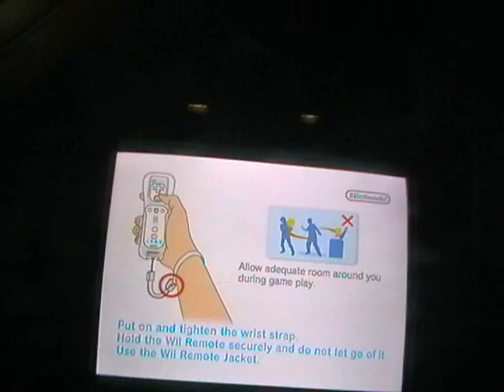Megaman 9 first wily part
Me playing the best wii ware game ever :) Megaman 9.  You who havent played this maybe shouldent watch this because it is the Wily stages. If you think im bad i can say this :P It is like the second time i'm playing.